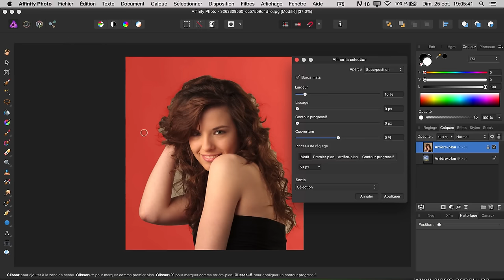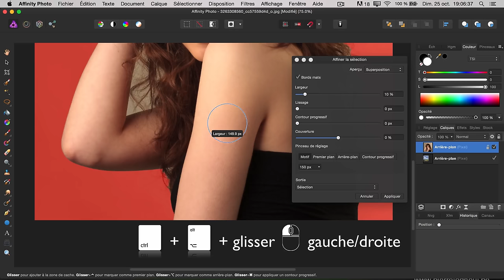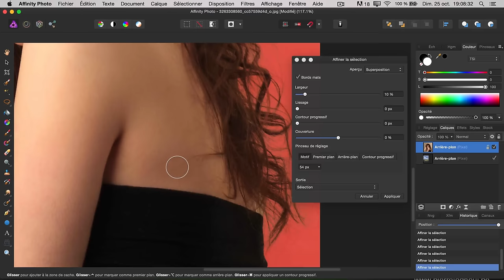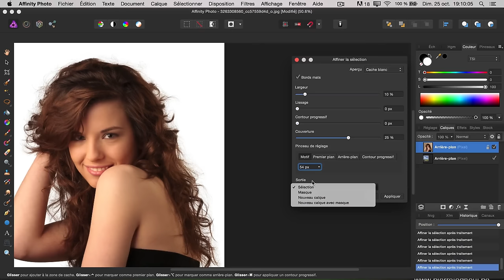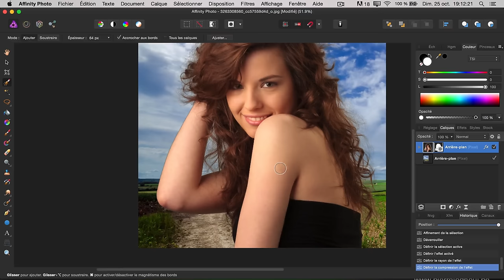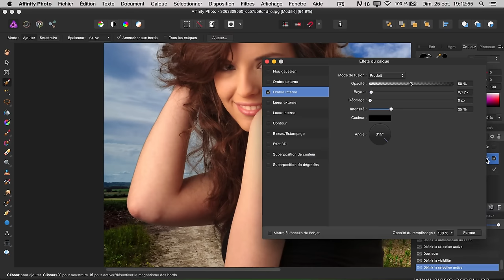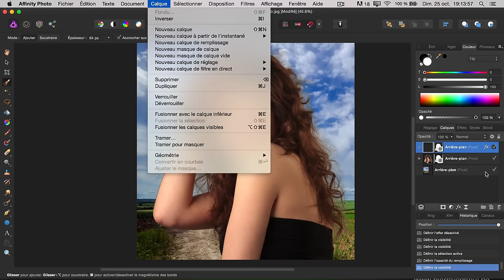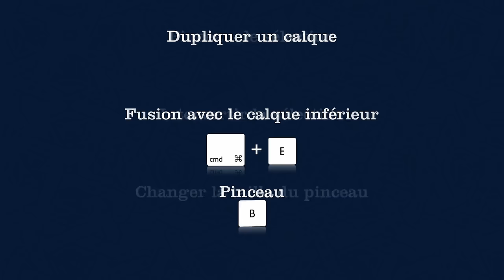AFFINITY PHOTO : Détourer des cheveux proprement et simplement - Easy Quick 2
Épisode n°2 d'Easy Quick sur Affinity Photo.

Dans cette vidéo vous apprendrez à construire une sélection complexe avec 2 petites astuces en supplément. Synthèse des raccourcis clavier en fin de vidéo.

Si vous avez une demande précise de tuto, je suis disponible sur ma page Facebook